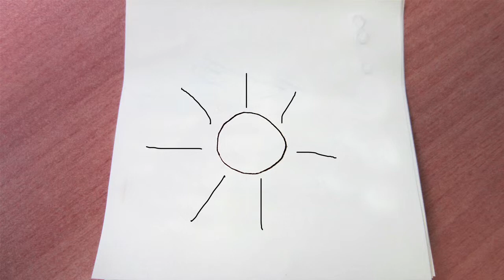Drawing Animation - Greenside Primary School